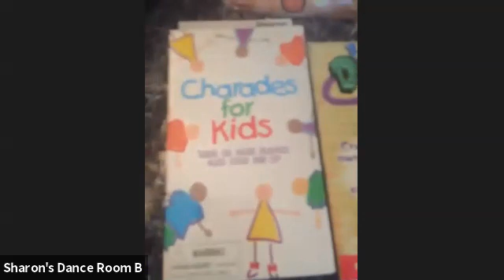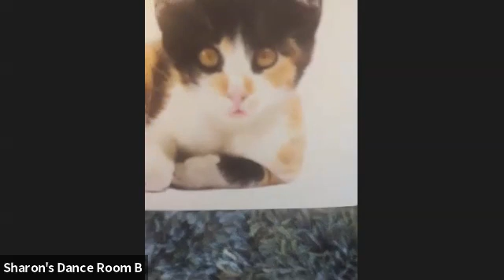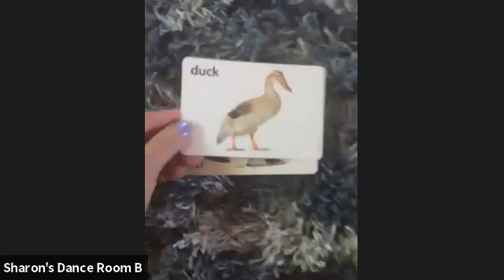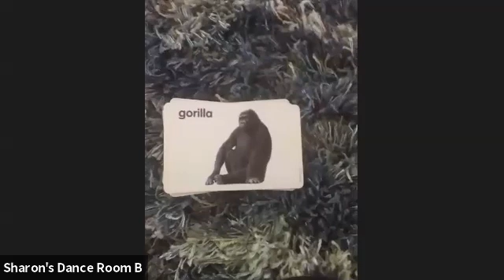Hippity Hop Online Dance Class with Miss Rebecca | Tuesday May 12, 2020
Hippity Hop Online Dance Class with Miss Rebecca
Tuesday May 12, 2020
Sharon's Studio of Dance & Music in Whippany, NJ

For more information about our online dance classes, please visit our